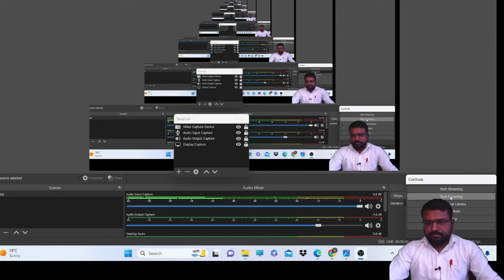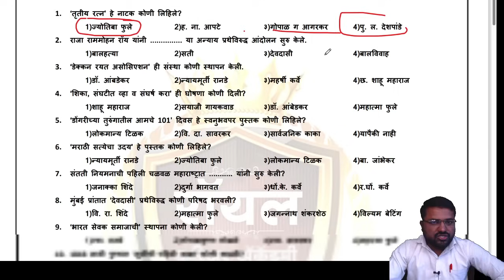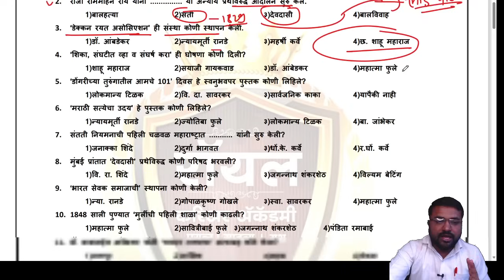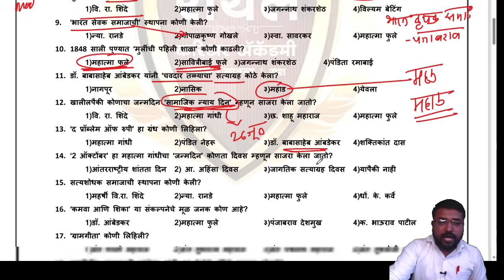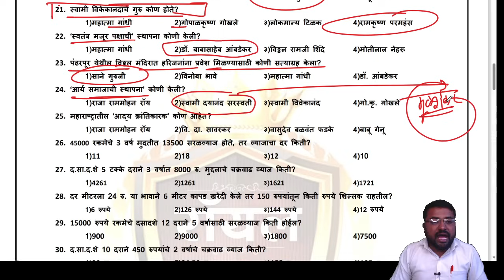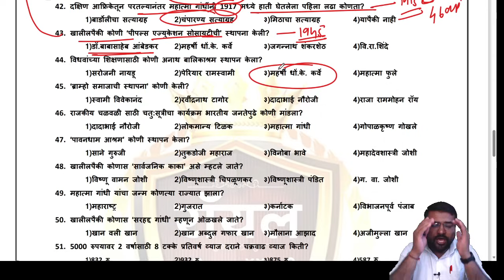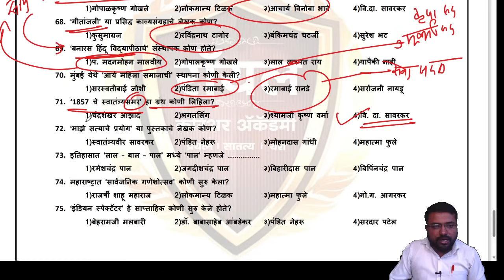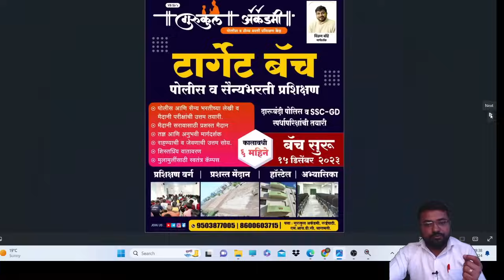जिल्हा कोर्ट भरती परीक्षा || शिपाई व लिपिक Cut off || IMP Lecture || इतिहास फॉर्म भरला ना मग पहा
🔥मिशन खाकी Admission सुरू 🔥

Demo lecture साठी आजच Enroll करा